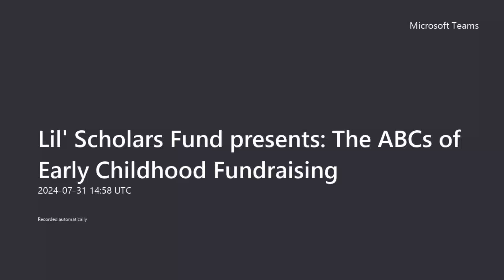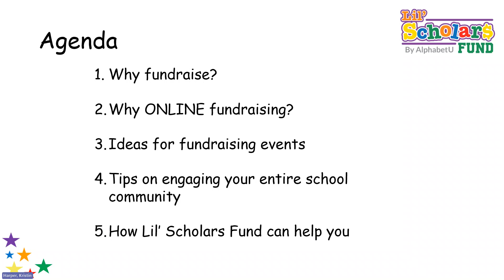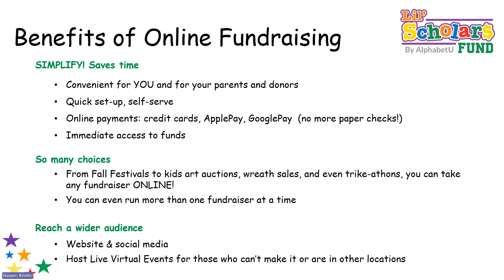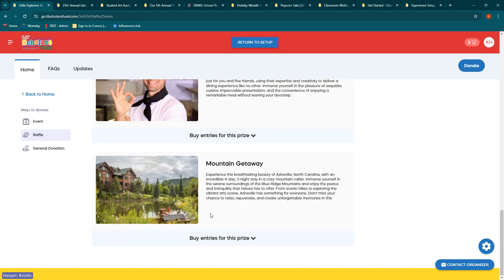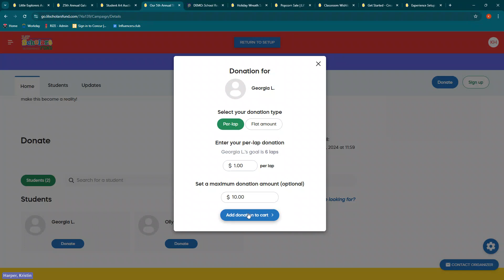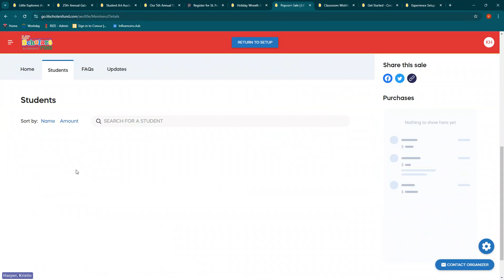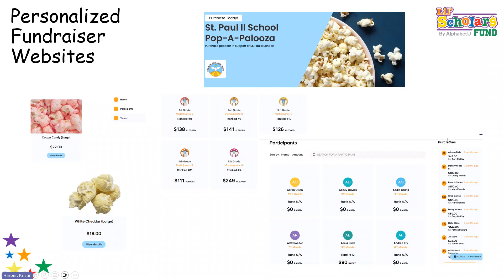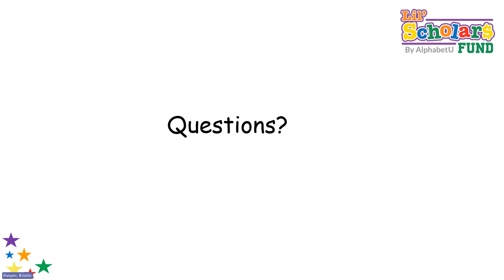Lil' Scholars Fund presents The ABCs of Early Childhood Fundraising